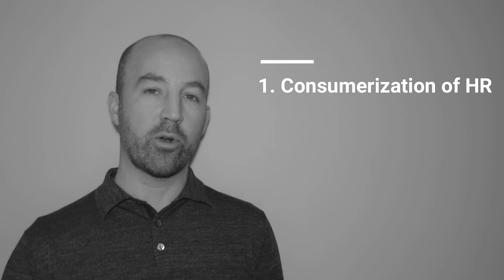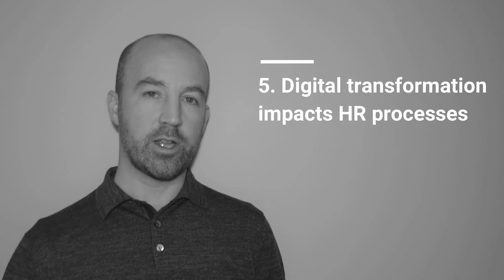Here's My Take S01E02 - Candidates and Employees as Clients and Consumers